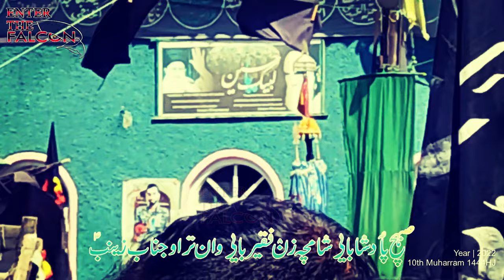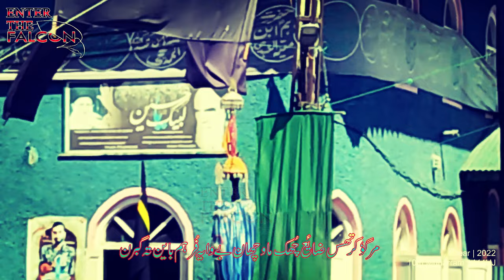SUBHICH PADSHA BAYEE SHAAMICH XAN FAKEER BAYEE WAAN TRAVE JINABE ZAINABAN S.A || Enter The FALCON